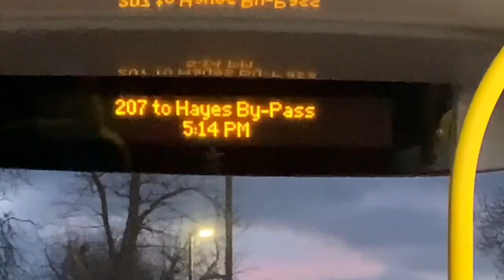Journey in 90 LK62 DOH VW1377